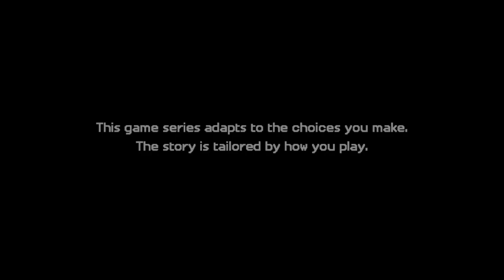Necro plays MCSM Season 2 Pt 1 New Adventure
As a brand new adventure begins we face a brand new world and get an in depth look of Beacon Town